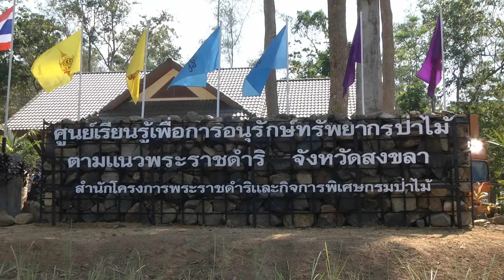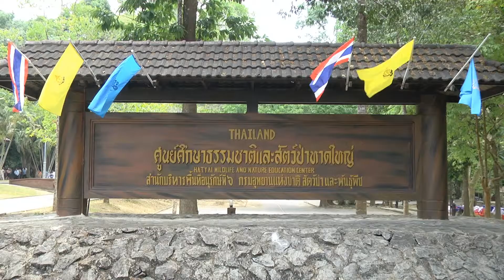15 04 59 ศูนย์เรียนรู้เพื่ออนุรักษ์ทรัพยากรป่าไม้ ตามแนวพระราชดำริ สงขลา